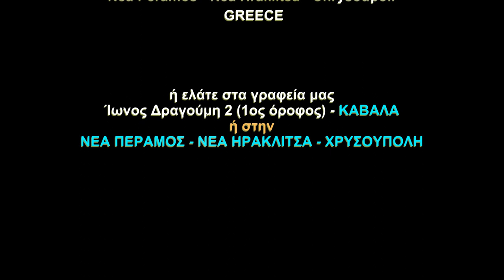ΠΩΛΕΙΤΑΙ μονοκατοικία 125τμ στο ΠΑΛΗΟ Καβάλας (κωδ. 3921)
★ ΥΠΟ-ΚΑΤΑΣΚΕΥΗ  ΠΕΡΑΣ 5/2020  ★ Απεριόριστη θέα ΘΑΛΑΣΣΑ ★ Με ασανσέρ και πάρκινγκ ★

ΣΤΟΙΧΕΙΑ ΑΚΙΝΗΤΟΥ
Σε οικόπεδο 162 τ.μ. πωλείται μία ανεξάρτητη μονοκατοικία. Με ΙΔΙΩΤΙΚΗ ΠΙΣΙΝΑ και ιδιωτικό κήπο (με διακόσμηση). Με πέργκολα κήπου. Με κλειστό χώρο στάθμευσης αυτοκινήτου.
1ο ΕΠΙΠΕΔΟ (ημιυπόγειο): Είναι το κάτω επίπεδο στο οποίο οδηγούμαστε μέσω της εσωτερικής μαρμάρινης σκάλας, αποτελείται από ένα ευρύχωρο υπνοδωμάτιο και ένα μπάνιο
2ο ΕΠΙΠΕΔΟ (ισόγειο): Είναι η κεντρική είσοδος της κατοικίας αποτελείται από δύο υπνοδωμάτια και ένα μπάνιο. Το σκεπαστό μπαλόνι είναι 8τ.μ. με υπέροχη θέα θάλασσα με κάγκελα ανοδιωμένου αλουμινίου με γυαλί ασφάλειας.
3ο ΕΠΙΠΕΔΟ (1ος όροφος): Μέσω της εσωτερικής σκάλας οδηγούμαστε στον δεύτερο όροφο όπου συναντάμε έναν ενιαίο χώρο σαλοκουζίνας με τζάκι και μεγάλη βεράντα με ΦΑΝΤΙΣΤΙΚΗ ΘΕΑ ΘΑΛΑΣΣΑ.

ΚΑΤΑΣΚΕΥΑΣΤΙΚΕΣ ΛΕΠΤΟΜΕΡΙΕΣ
✔ Εσωτερικά Δάπεδα: από πλακάκι.
✔ Εσωτερικές Σκάλες: μαρμάρινες.
✔ Παροχές T.V. στο σαλόνι.
✔ Εξωτερικά συνθετικά κουφώματα με σίτες.
✔ Εσωτερικό ανελκυστήρα.
✔ Τέντες.
✔ Θυροτηλεόραση.
✔ Barbeque.
✔ Θέση στάθμευσης.
✔ Εξωτερικά κάγκελα ανοδιωμένου αλουμινίου με γυαλί ασφάλειας.

✔ Ενσωματωμένα φωτιστικά τουαλέτας.
✔ Πλακάκια πορσελάνης, με πιστοποιητικό ποιότητας, τοποθετημένα σε όλους τους χώρους.

ΕΠΙΠΛΩΣΗ
Cabin Ντουλάπια κουζίνας, συμπεριλαμβανομένων όλων των πλήρως ενσωματωμένων ηλεκτρικών συσκευών (ηλεκτρικό φούρνο, πλυντήριο πιάτων, ψυγείο)

ΘΕΡΜΑΝΣΗ
❖ Ενεργειακό τζάκι στο σαλόνι.
❖ Αυτόνομη αντλία θερμότητας για ψύξη και θέρμανση συστήματος κλιματισμού.
❖ Ηλιακό θερμοσίφωνα.

ΠΛΕΟΝΕΚΤΗΜΑΤΑ
⇧ ΝΕΟΔΜΗΤΟ ⇧ Ήσυχη περιοχή ⇧

ΜΕΙΟΝΕΚΤΗΜΑΤΑ
Δεν έχει.

ΑΠΟΣΤΑΣΕΙΣ
Από θάλασσα 300 μέτρα.
Από σούπερ μάρκετ 600 μέτρα.
Από το κέντρο της πόλης Καβάλα 9000 μέτρα.

Επισκεφθείτε την ανανεωμένη ιστοσελίδα μας για περισσότερα ακίνητα. Για την υπόδειξη των ακινήτων είναι απαραίτητη η προσκόμιση της αστυνομικής ταυτότητας ή του ΑΦΜ.